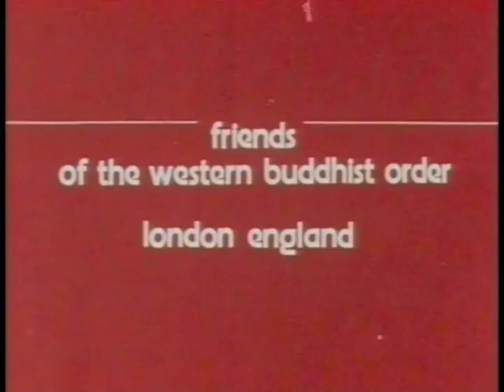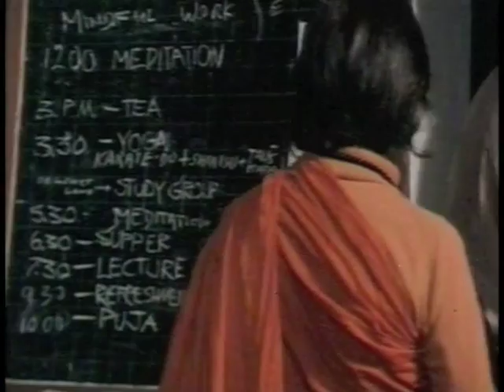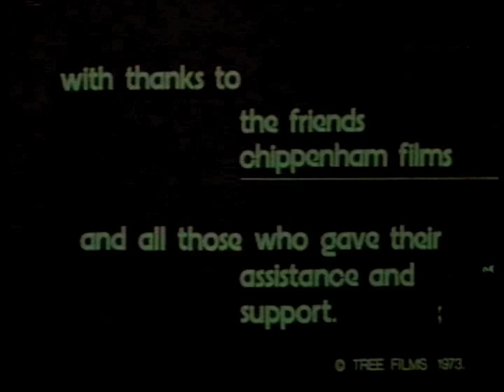Refuge (1972) - FWBO retreat at Keffolds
"Refuge" a film made by Steven Burckhardt and Victress Hitchcock. Locations in and around London: Keffolds, Pundarika, Aryatara.